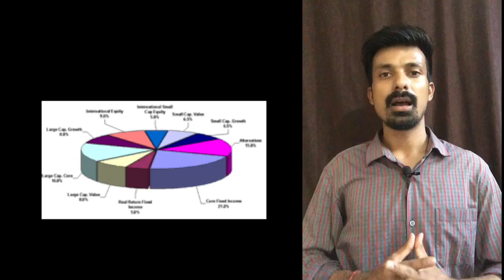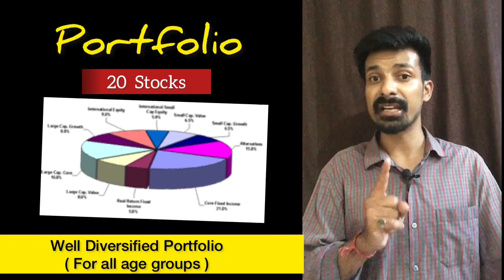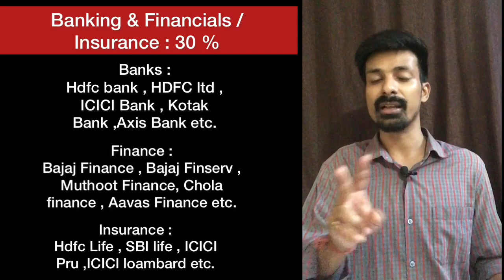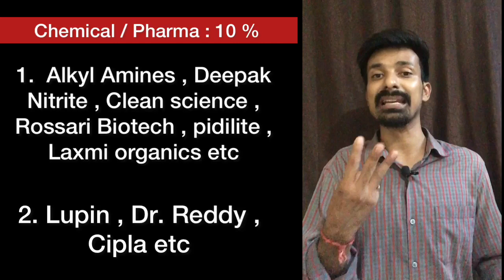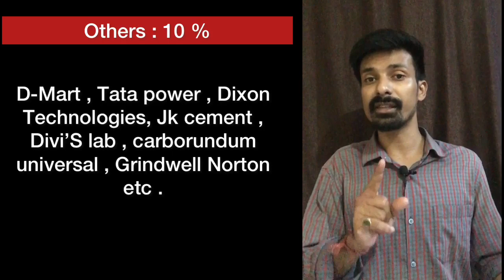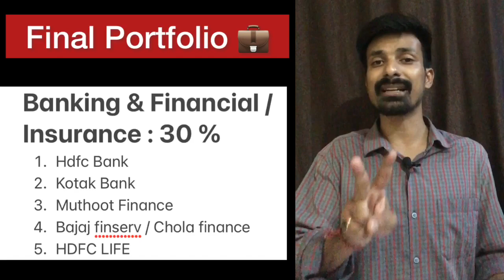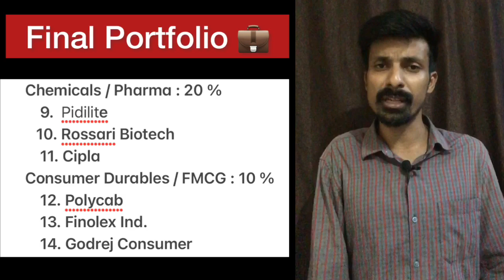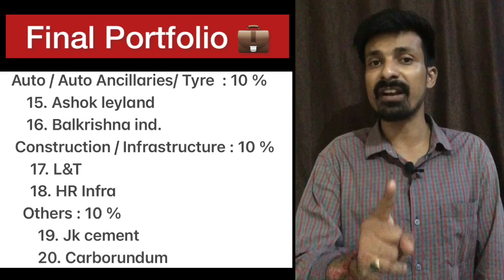20 Stocks Well Diversified Portfolio | 1 lakh से 20 lakh तक का New Portfolio | Ankit Gupta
20 Stocks Well Diversified Portfolio | Ankit Gupta